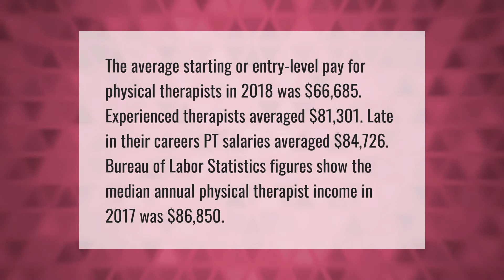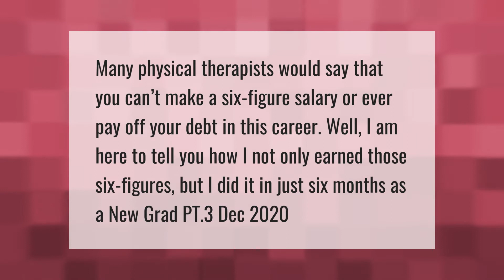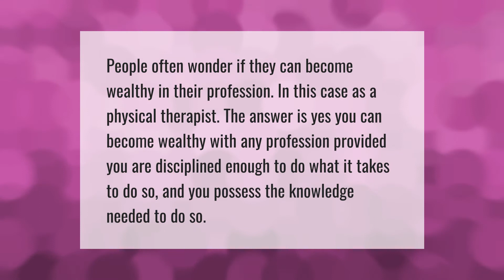How much does a physical therapist start off making?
00:00 - How much does a physical therapist start off making?
00:48 - What GPA do I need for PT school?
01:23 - Can you make 6 figures as a physical therapist?
01:51 - Are physical therapists rich?
02:18 - Who is the highest paid physical therapist?

Laura S. Harris (2021, April 16.) How much does a physical therapist start off making?
    AskAbout.video/articles/How-much-does-a-physical-therapist-start-off-making-235662